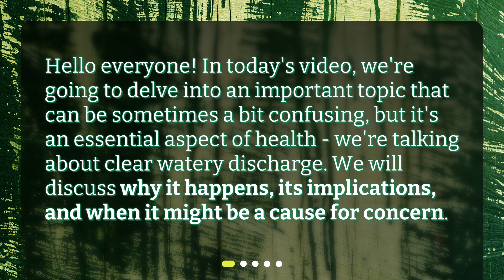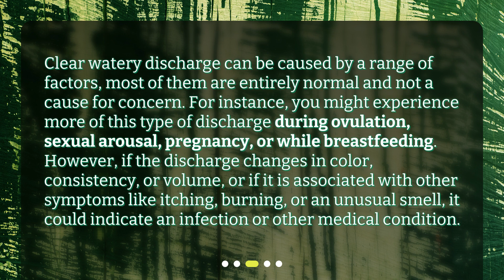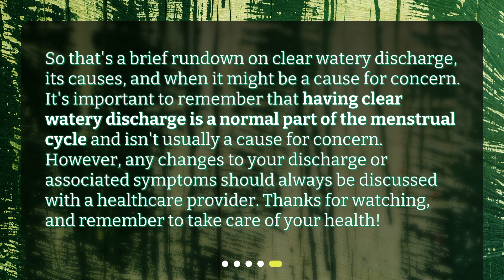What causes clear watery discharge?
Understanding Clear Watery Discharge: Causes and Implications • Discover the reasons behind clear watery discharge in this informative video. Learn about its normal occurrence during the menstrual cycle and its role in vaginal health. Find out when clear watery discharge might indicate a problem, such as an infection or a more serious condition. Stay informed and take control of your reproductive health!

00:00 • What causes clear watery discharge?
00:22 • What is Clear Watery Discharge?
00:44 • What Causes Clear Watery Discharge?
01:17 • When should I be concerned?